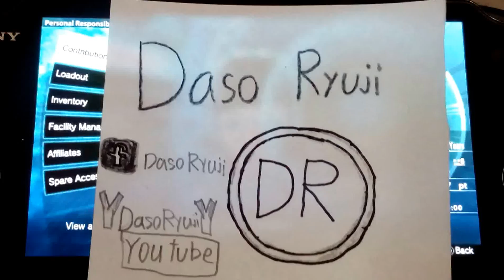[Freedom Wars] XX305 & XX7-5 #7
＼(^o^)ขอบคุณที่รับชม(^o^)丿